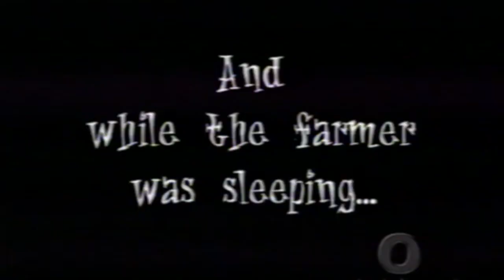TOBACCO - WIPETH OUT